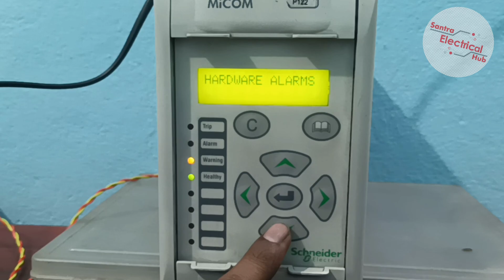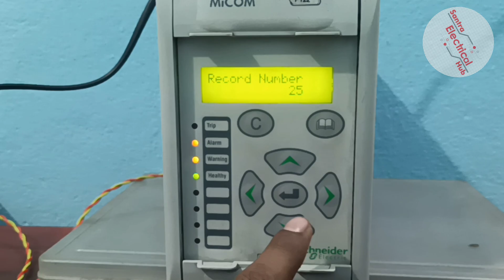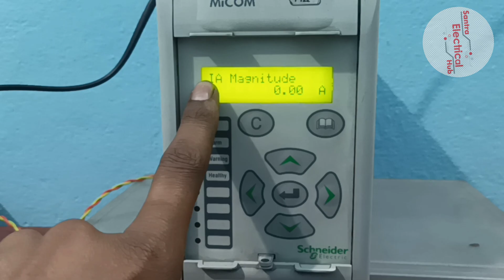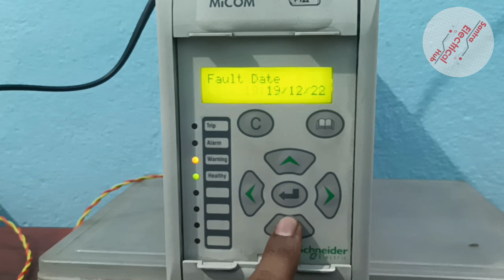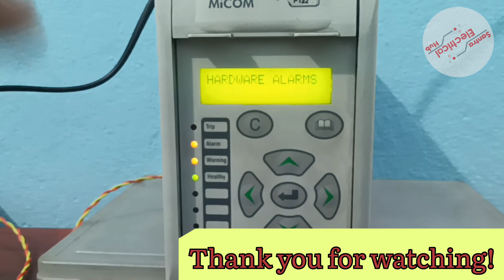How to see Micom relay fault record || Fault record in micom relay.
Fault record in micom relay